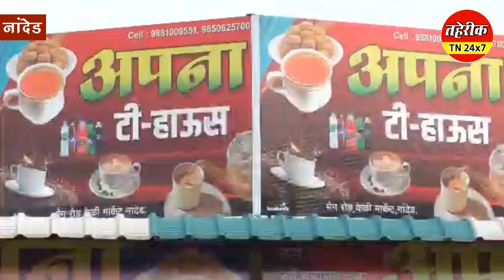NANDED : अपना टी हॉउस का शानदार शुभारंभ